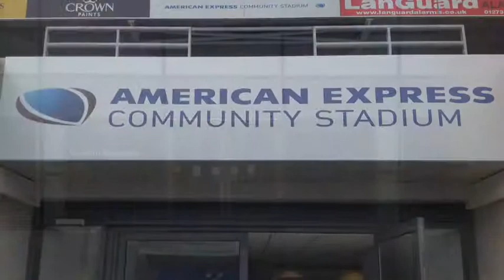Paca Summer School